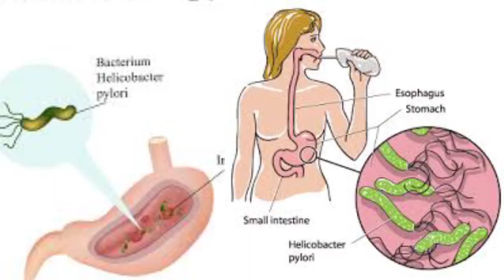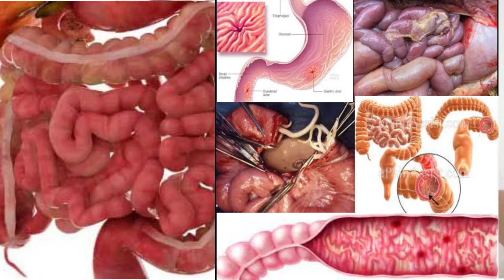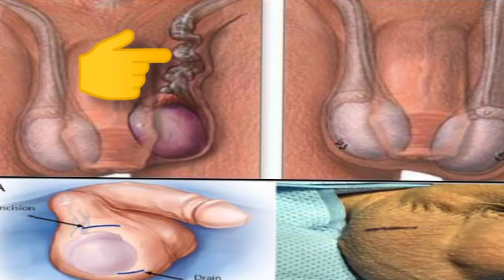Leflox tablet dose and use in ordo.leflox infusion dose and use in ordo.leflox syrup dose and use.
Leflox tablet dose and use in ordo.leflox infusion dose and use in ordo.leflox syrup dose and use in ordo.ceclor drop ka kia kam hy,antibiotic kia hy, antibodic kis ko kehte hain, antibiotic ka kam,antibioti kis liay use karte hain, ankon ka alag,ankon ka dawa,ankon ka dawai, ankon ka dawi dasy hindi men,ankon ka dasy elag urdo men,  ankon ka dasy majoon, ankon ka dasy jariboti, ankon k lay medicine, eyes infection treatment, ankon ka kamzor hone ka waja,q quin quen kouin kuen koun hota hoty hote hain eyes drop eye drop infection bacterial species in his first time in which was bacterial eir air treatment medicine way of eye dr doctor
witch antibiotic used typhoid fever wath is typhoid fever typhoid fever indicate indicated indication introduction typhoid fever treatment typhoid fever medicine typhoid fever for best treatment typhoid fever for best medicine typhoid fever for best tablet typhoid fever for best capsule typhoid fever for best company treatment typhoid fever for best company medicine typhoid fever for best company injection typhoid fever for best company tablet typhoid fever for best company syrup gast UTI vetoline could flu cough chist chast chest tb rbc wbc bloodpreshar blood pratior prasher khon ki reftar bp shoger shogur shuger shogar biabedes diabetic diabetes fungus scabies otitis media persciat vomiting loss motion constipation hcv hbs h pylori pyloric heart block heart attack heartache heartaches heartattack kia hota hy gonorrhea peshab ka band hona peshab k katre katray katrey ka ana dahat pep ka ana khon jesy pani lal heartbran bran brean kate dahkaren katy katay dakarean dand#velosesefuriosos#antibiotics injection provas#tablet
witch antibiotic used typhoid fever wath is typhoid fever typhoid fever indicate indicated indication introduction typhoid fever treatment typhoid fever medicine typhoid fever for best treatment typhoid fever for best medicine typhoid fever for best tablet typhoid fever for best capsule typhoid fever for best company treatment typhoid fever for best company medicine typhoid fever for best company injection typhoid fever for best company tablet typhoid fever for best company syrup typhoid fever treatment typhoid fever medicine typhoid fever tablet typhoid fever child drop ciprofloxacine antibiotic ka kia kam hy kis kam k laiy dia jata hy konsa antibiotic hy ofloxacine moxifloxacine levofloxacine ceftriaxione cefotaxime cefixime cephradine cephalicilline typhoid bokhar bokar ka elag alag typhoid ka dawa dawi dasy herbal treatment medicine typhoid bokhar kia hy q quin quen quain quin hota hy kis laiy hota hy kis waja se hota hy waja wajohat alamat alamaten bacteria bacterial species in which was also be found at least people and politician phenomenon phenomenally phenomenal artists arthritis arthropods arth program antibiotic ciprofloxacine levofloxacine ofloxacine moxifloxacine ceftriaxione cefotaxime cefepime amoxicilline sulbutamol + cefoperazone 1g 250mg 500mg 2g 1000mg ceftaziduem wath work antibiotic cell walls injection tablet capsule syrup syringe انسانی jesam men all bodies antryon nimsulid ampiclox amoxil paracetamol brofine ibuprofen pan abdomen pain ulcer ulcers ulcerative gastric jesam men allergy allergic kharesh nakhalon kamer kamar back side reg rag nass ka pakarna artimether gorde gordy ghourdey gordy men kechra kachra pathre patry patre pathri ant anton men wram wrom pet pat men keera kidney stone nafs men jalan sozash jalan pile piles piled kabz kabzi kabzy mon glay nak kan tangon joron pepron pahpron lung disease papron bronchitis bronchial brochochtits masane masany dudenal small intestinal intestine bage gall blader anus stomac liver inzayme larynx trachea appendix austro pancreas pancreatic diaphragm antibody antibodies anticipated antibiotic kia hy kis tahra human body men kam kam karta hy antibiotic insani jesam men kia kam deta hy antibiotic antibodies kesa banata hy antibody kesa kis tahra banta hy immunity kia hy kahan hota hy pain dard dant thoth injection tablet disease kansy kancy cough out drop eyes infection inflammatory inflammation sogan sojan jalan aagh aag ag ka sozash cream malam payodin dettol nil low loss los protein in urdo hindi .ceclor drop 50mg use and dose in ordo.ceclor syrup dose and use in hindi.ceclor syrup 125mg.ceclor tablet dose and use in ordo.tablet ceclor indicate in hindi.tablet ceclor dose and use in hindi.baby ceclor drop dose and use.baby chest infection ceclor dose and use at home.how at home ceclor use and dose.wath is use ceclor.ceclor drop k bare men malomat chaiy.ceclor syrup k bare men malomat chaiy.ceclor tablet k bare men malomat chaiy.ceclor dose and use information in hindi.ceclor syrup for information in ordo.ceclor k fyde.ceclor ka kam.ceclor ko kes beemary k lay dena hy.ceclor ko kis beemary k lay dena hy.ceclor drop40mg.cefaclor.ceclor syrup.سیکلر ڑرپ۔سیکلر شربت۔سیکلر گولی۔syrup ceclor k fyde or noksan.leflox tablet.